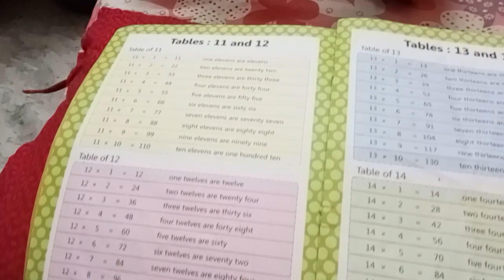সকাল সকাল রান্না বান্না সেরে সন্ধায় গেলাম পিকনিকে হইহুল্লোড় নাচ গানে ভরপুর আসর @tumpa ghosh